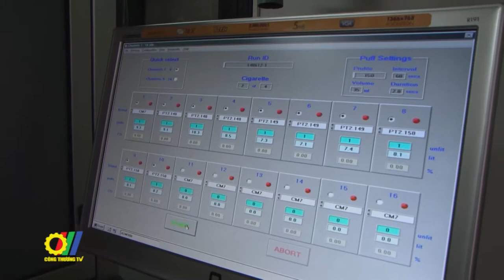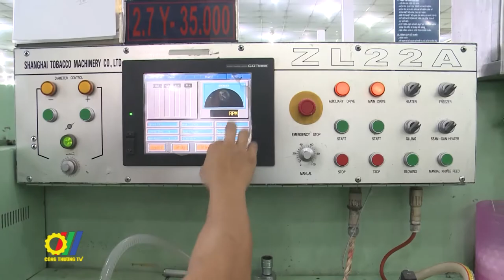Thi đua yêu nước tại TCT Thuốc lá Việt Nam: Đoàn kết, sáng tạo, xây dựng TCT vững mạnh toàn diện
Với phương châm “Phát huy truyền thống đoàn kết, sáng tạo, xây dựng Tổng công ty Vững mạnh toàn diện”, Tổng công ty Thuốc lá Việt Nam đã không ngừng nỗ lực, xứng đáng là đơn vị chủ lực trong ngành thuốc lá với những thành tích nổi bật trong các phong trào thi đua, khen thưởng trong 5 năm qua.